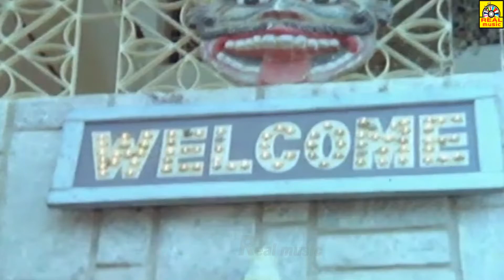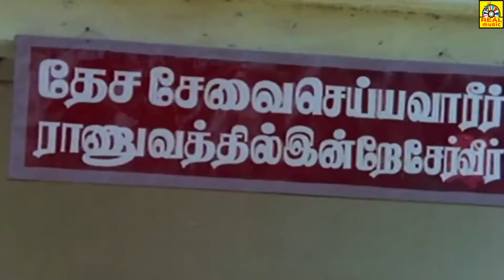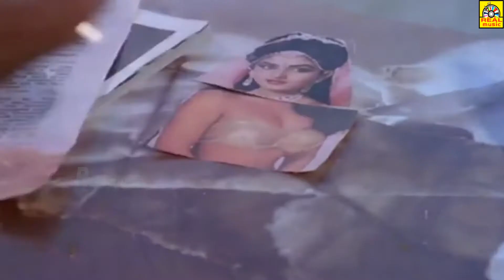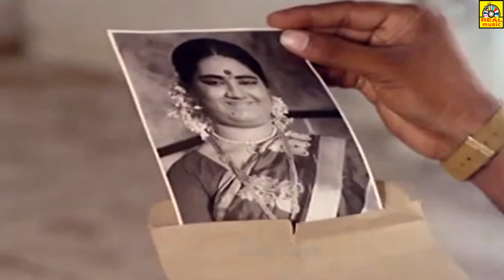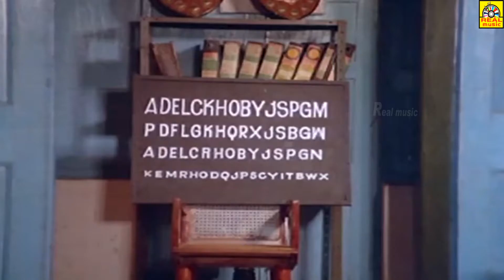உங்கள் கவலை மறந்து சிரிக்க இந்த காமெடி-யை பாருங்கள் Bhagyaraj comedy scenes#Super Comedy